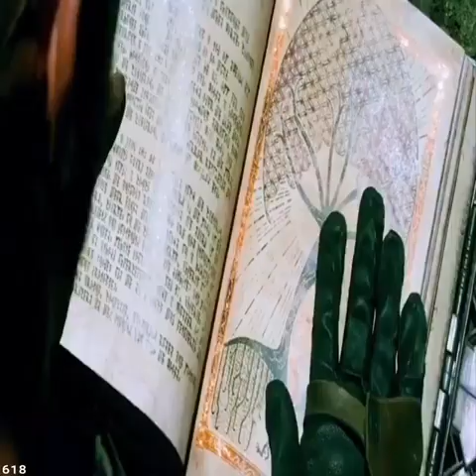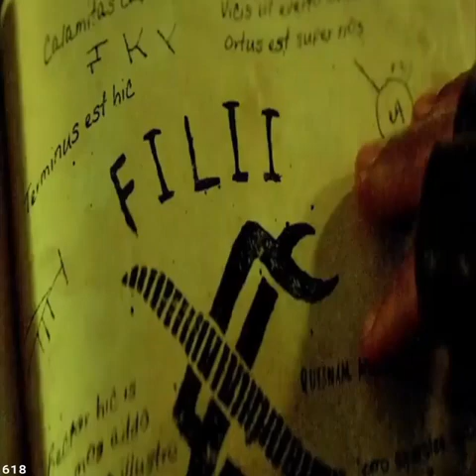Sebuah legenda tentang pohon suci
● TERIMAKASIH